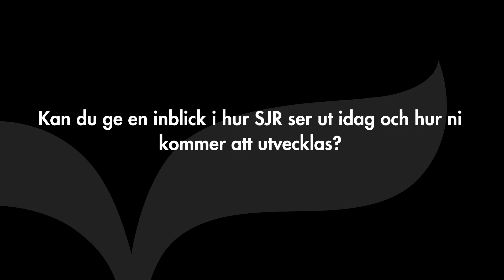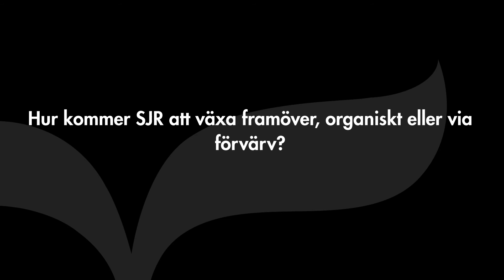SJR - Intervju med VD Per Ogunro (Q2 2016)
SJRs VD Per Ogunro inleder med att berätta lite om det andra kvartalet, vidare beskriver han hur branschen förändrats genom åren samt vad han tror om den framtida utvecklingen. Han berättar vart SJR står idag och hur han ser bolagets utvecklas framöver.